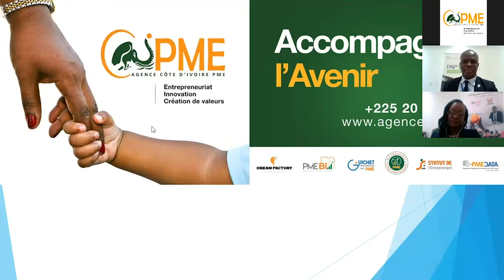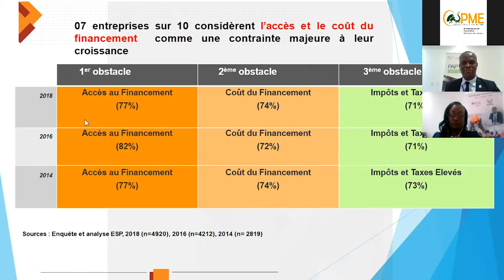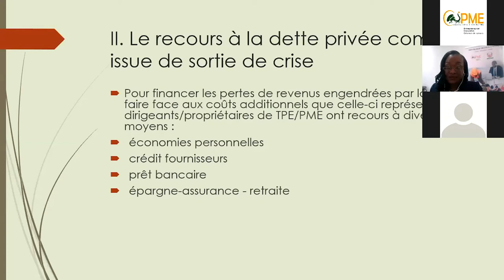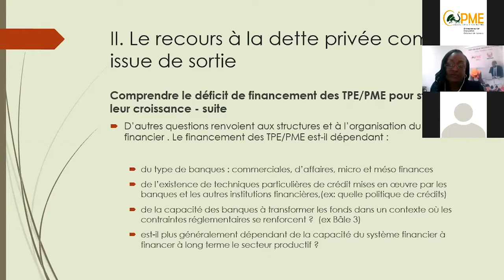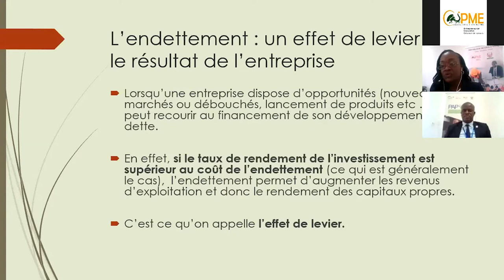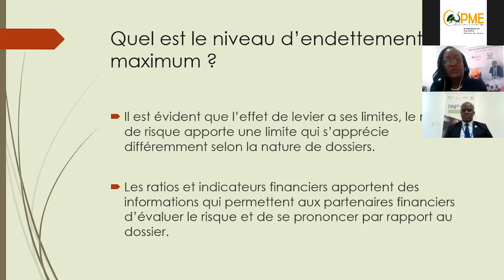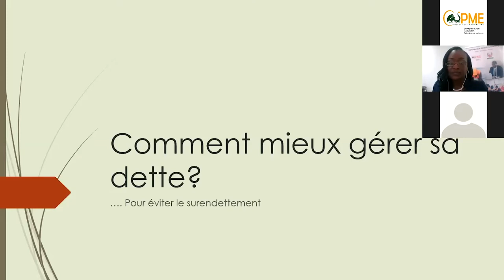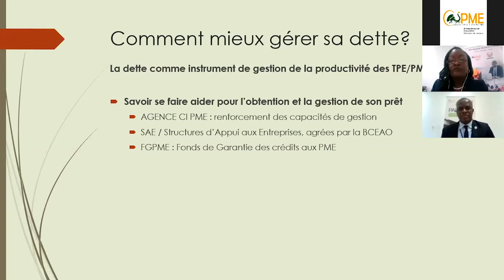Webinaire sur la stratégie de la gestion de la dette par les TPE/PME Ivoiriennes Covid-19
Formatrice : Mme N'takpé Seri Valérie